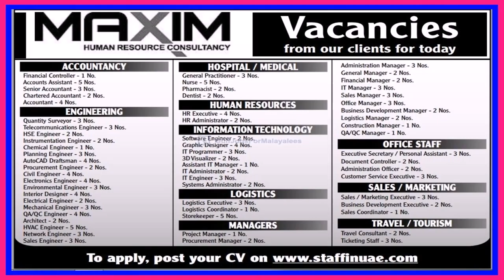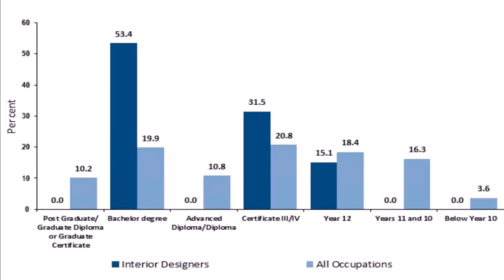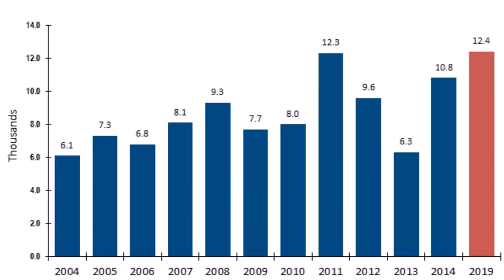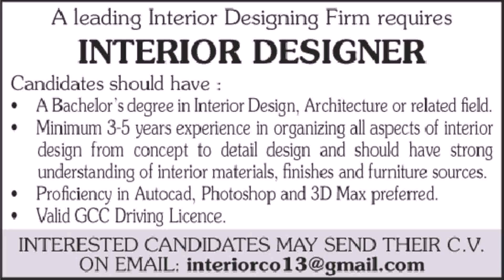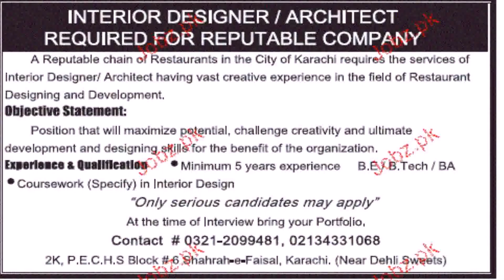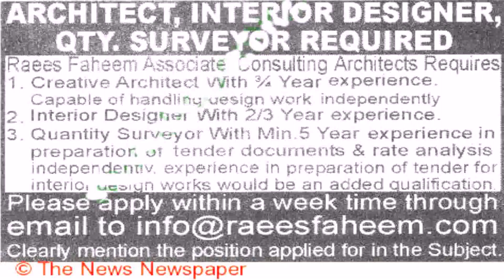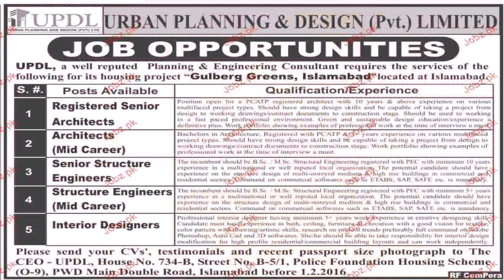Interior Design Vacancies In Uae - Gif Maker DaddyGif.com (see description)